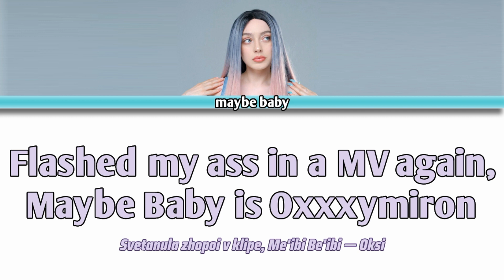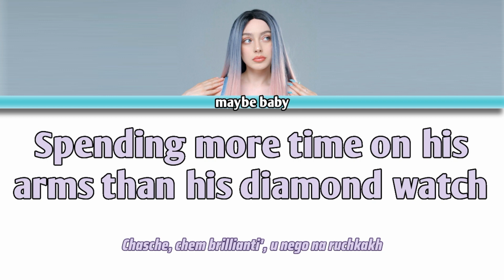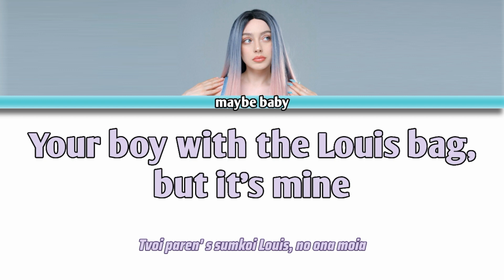Maybe Baby - Shimmy Shimmy Ya (ENG Lyrics) [2023]